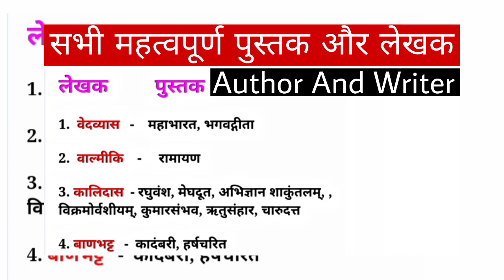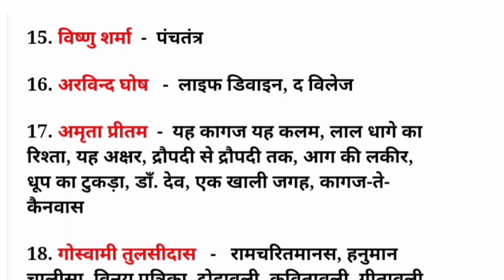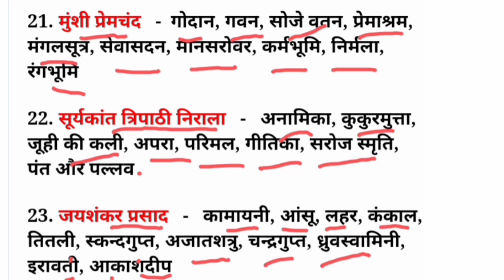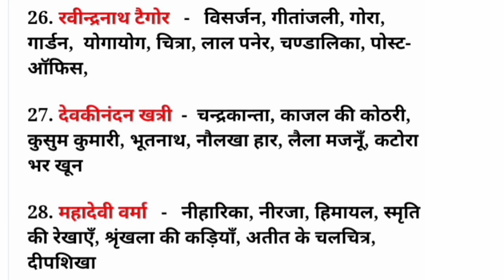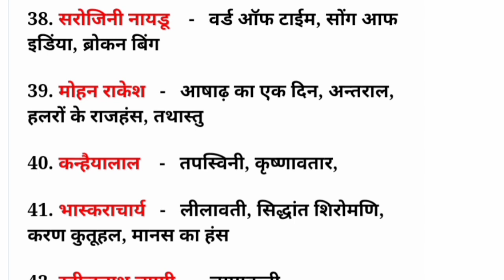पुस्तक लेखक || Books And Writer || Pustak Or Lekhak || Important Pustak || सामान्य ज्ञान || GK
पुस्तक और लेखक, पुस्तक और उनके लेखक, पुस्तक लेखक important books and authors 2022
2022 books and authors
most important books and authors 2022
books and authors 2022 crazy gk
books and authors 2022 ravi sir
books and authors,books
most important books and authors 2020
books and writers
books and authors 2022,2021 books and authors
best books for writers
famous books and authors
music books and writers
books and their writer
music books and writers name
important books and authors 2021
most important books and authors
pustak aur unke lekhak
pustak aur lekhak trick
pustak aur lekhak ke naam
pustak aur lekhak ka naam
pustak aur unke lekhak trick
pustak aur lekhak 2019
pustak lekhak,pustak aur unke lekhak ke naam
pustak aur lekhak ko yaad krne ki trick
pustak aur lekhak
pustak evam lekhak
mahatvpurn pustak aur unke lekhak
pustak aur unke lekhak ati mahatvpurn prashn
pustak lekhak 2022
pustak ke lekhak
pustak lekhak trick
pustak lekhak ka naam
pustake ani lekhak